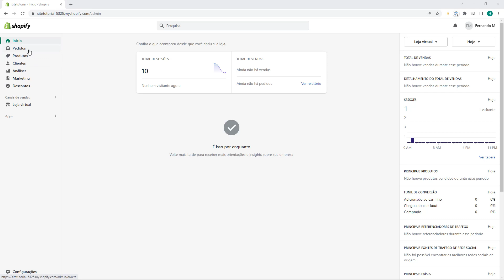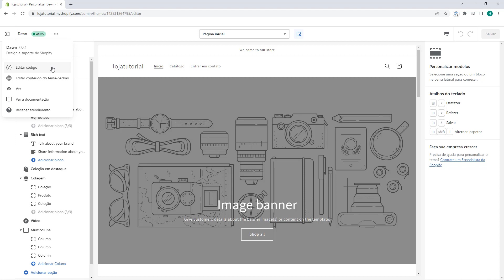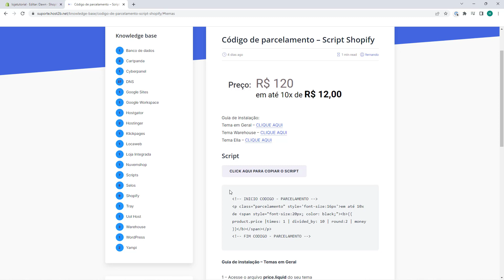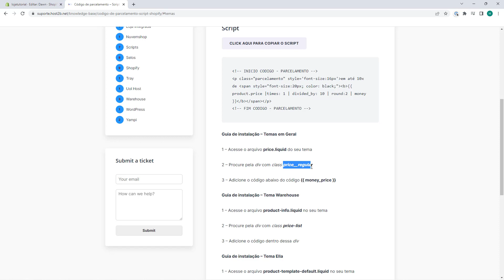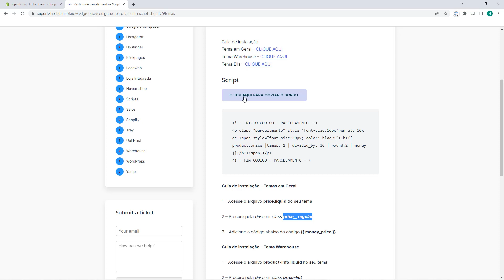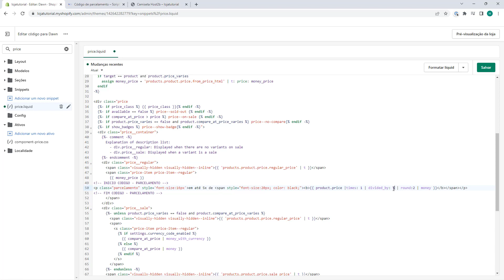Como configurar Script de Parcelamento do Dropshipping na Shopify ATUALIZADO 2023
Aprenda como configurar script de parcelamento do Dropshipping no Shopify em poucos minutos